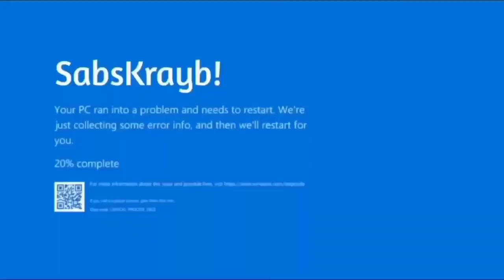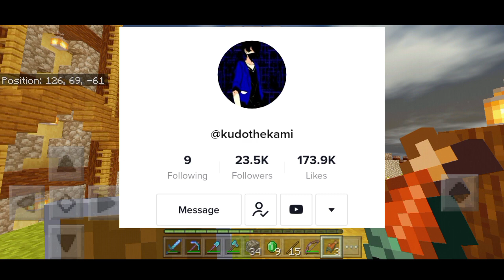Salamat Villager Full Set Of Diamond Armor | Minecraft Survival Let's Play | Episode 13